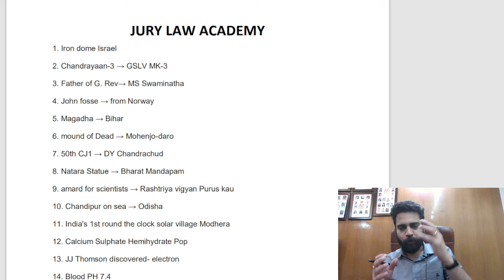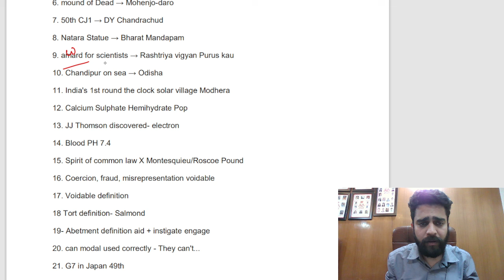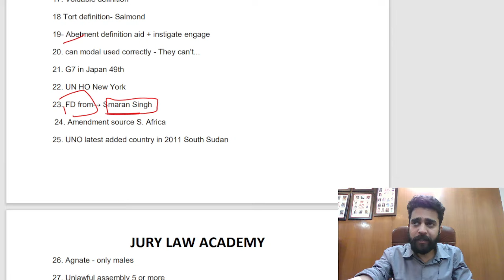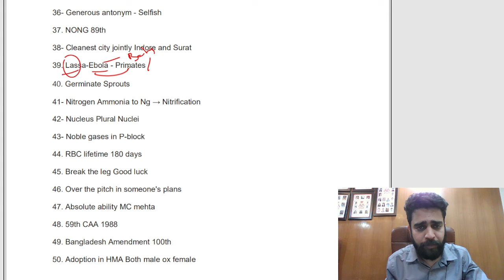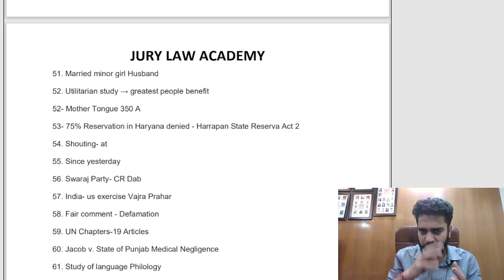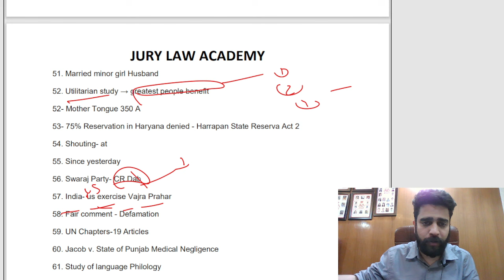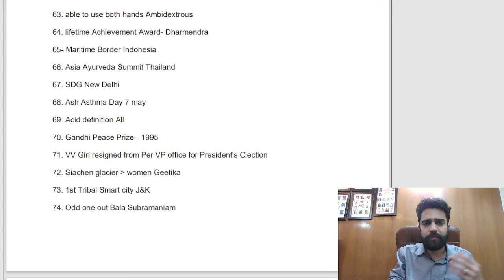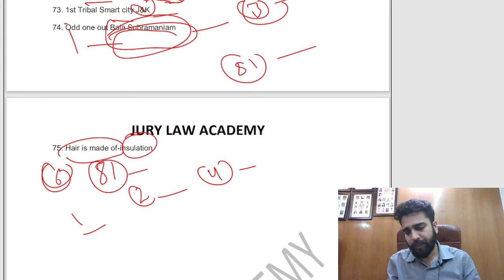PU 3 YEAR LAW EXAM 2024 - PROVISIONAL ANS KEY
PU 3 YEAR LAW EXAM 2024 - PROVISIONAL ANS KEY ||  pu law entrance coaching in Chandigarh

LLB Course Details & Admission 2024
If you're considering pursuing a Bachelor of Laws (LLB) program, here’s a comprehensive guide covering course details, admission processes, and preparation tips:

1. Course Details:
Duration:

5-Year Integrated LLB: Combines undergraduate study (typically with a BA) and LLB into a single program.
3-Year LLB: A standalone LLB program typically pursued after completing an undergraduate degree in another field.
Curriculum:

5-Year Program:

Years 1-2: Foundation courses such as Political Science, Sociology, and History.
Years 3-5: Specialized law subjects including Constitutional Law, Criminal Law, Civil Procedure Code, Company Law, and Environmental Law.
3-Year Program:

Focuses solely on legal subjects from the outset. Subjects often include Contracts, Torts, Jurisprudence, and Property Law.
Specializations:

General Law
Corporate Law
Criminal Law
International Law
Intellectual Property Law
Environmental Law
Career Prospects:

Legal Practice: Becoming an advocate, solicitor, or attorney.
Judiciary: Joining the judiciary as a judge or magistrate.
Corporate Sector: Legal advisor or in-house counsel.
Public Sector: Working in government agencies or public interest organizations.
2. Admission Process:
Eligibility Criteria:

5-Year Integrated Program: Typically requires completion of higher secondary education (12th grade) with a minimum percentage as specified by the institution.
3-Year Program: Requires a completed undergraduate degree from a recognized university with the minimum percentage required by the institution.
Entrance Exams:

Many institutions have their own entrance exams. For instance, the Punjab University (PU) conducts an entrance exam for their LLB programs.
Application Process:

Registration: Register for the entrance exam on the official university website.
Preparation: Prepare for the entrance exam as per the syllabus provided.
Documentation: Ensure you have all necessary documents, such as transcripts, identification proof, and passport-sized photographs.
3. Preparing for PU LLB Entrance Exam 2024:
Exam Details:

The Punjab University (PU) entrance exam for LLB typically includes questions on general knowledge, legal awareness, and aptitude.
Preparation Tips:

Understand the Syllabus: Familiarize yourself with the syllabus and pattern of the entrance exam.
Study Material: Use recommended textbooks and previous years’ papers.
Mock Tests: Take practice tests to gauge your preparation level.
Time Management: Develop a study plan that covers all topics and allows time for revision.
How to Prepare in 3 Months:

Week 1-4: Focus on understanding basic concepts and topics.
Week 5-8: Intensify your study with regular mock tests and practice papers.
Week 9-12: Revise thoroughly, focusing on weaker areas and refining exam strategies.
Syllabus:

General Knowledge: Current affairs, history, and geography.
Legal Awareness: Basic understanding of legal terms and principles.
Aptitude: Logical reasoning and analytical skills.
Best Coaching Centers in Chandigarh:

[Insert Coaching Center Name Here]: Known for specialized LLB coaching and preparation.
[Insert Coaching Center Name Here]: Offers comprehensive study materials and expert guidance.
4. Additional Resources:
Books: Look for specific guides and reference books for the PU LLB entrance exam.
Online Courses: Many platforms offer preparation courses and practice tests.
By understanding the course details, admission process, and preparing strategically, you can enhance your chances of securing a place in the LLB program of your choice.
PU LLB Best Coaching in Chandigarh | LLB Admission 2024 |  LLB 5 year/3 year law